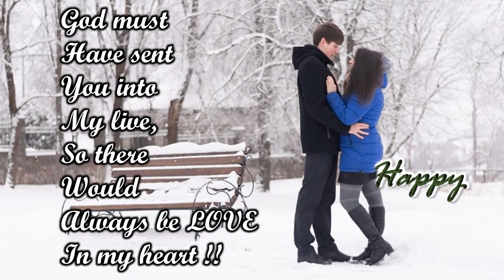Happy Valentine Day Special | Valentine Status | Valentine Quote | Valentine Whatsapp Status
Hiii !!!
My self Ketan Chotaliya

I will Give information about

Happy Valentine day wishes in powerpoint

Song credit
NCS Music
26 tracks including instrumentals available on creators bundle!

ThanQ